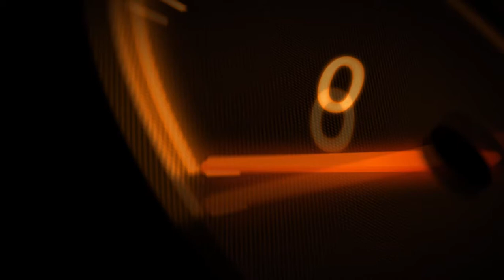NFS™ MW | Suzuki SX4 Sportback vs. Aston Martin DB9